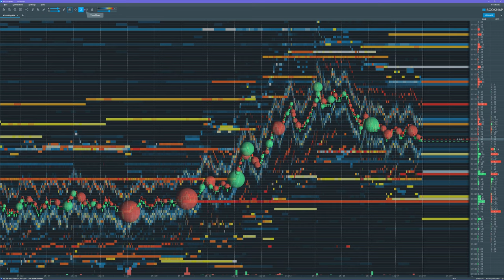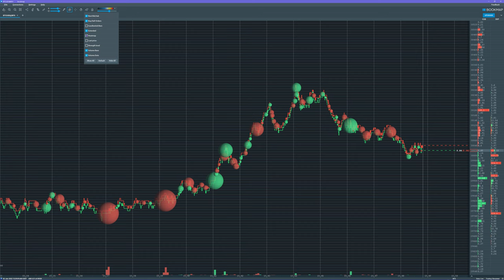Charting BTC liquidity using Volume dots and Heatmap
Technical analysis using historical liquidity and trade volume.